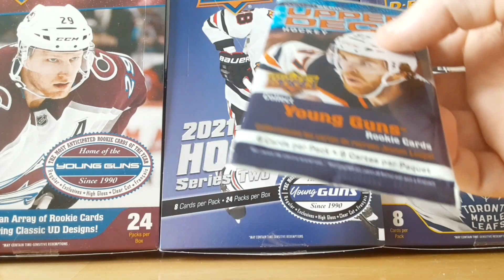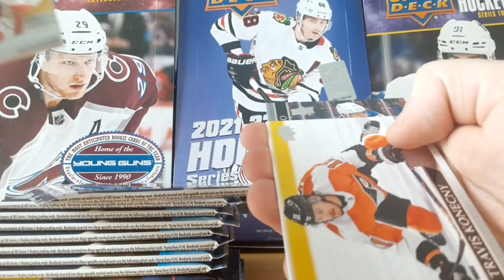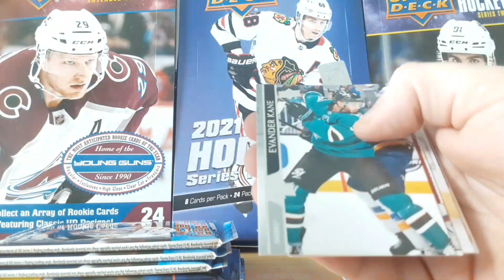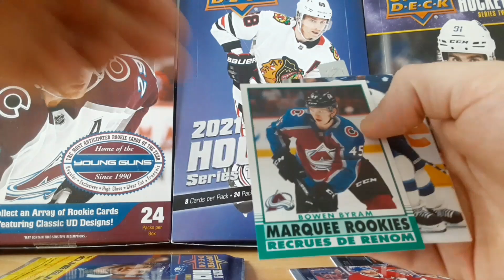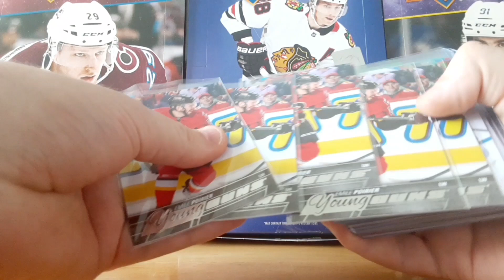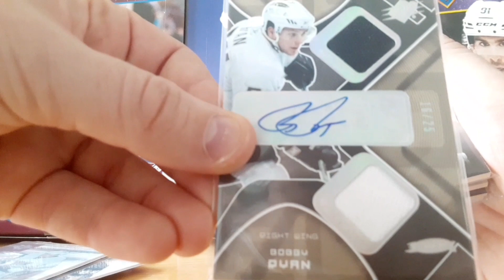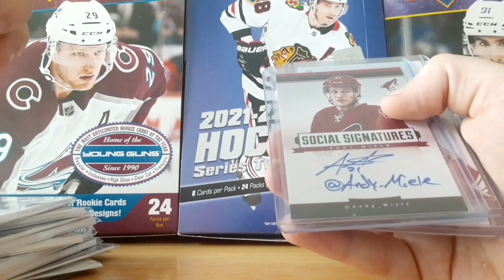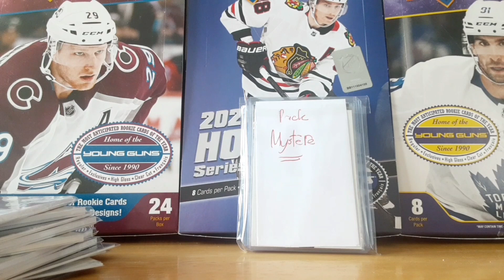Ouverture Packs Break 20/21 + Mailday Lot Hockey Cards + Nouveau Giveaway!!